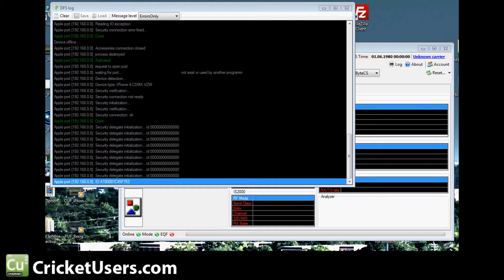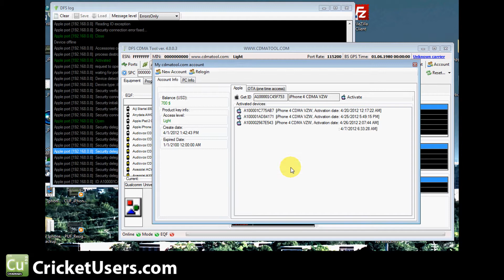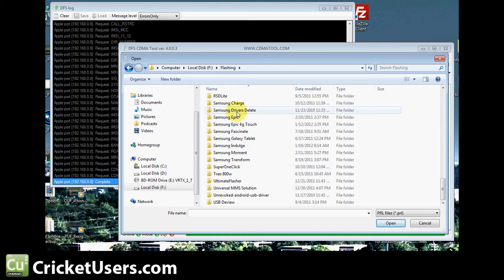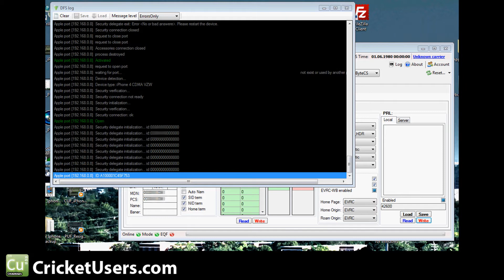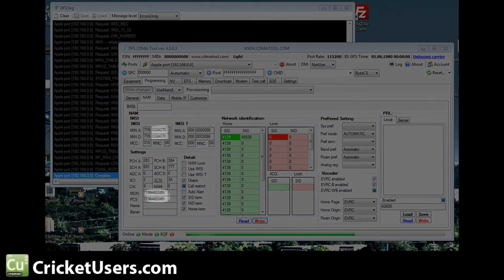CricketUsers.com - Part 4 iPhone 4 Flash Tutorial for Cricket (DFS CDMA Tool Nam Programming)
This shows the NAM programming portion using DFS CDMA Tool.  We showed another methdo for changing PRLs earlier, but version 4.0.0.3 and up can do it in the software.